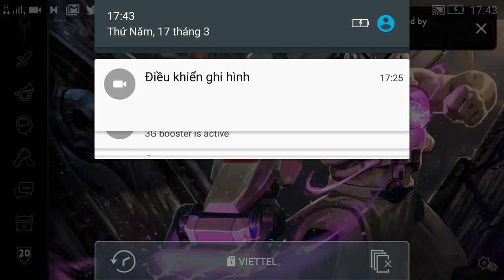Vainglory e1010 Mr Bean